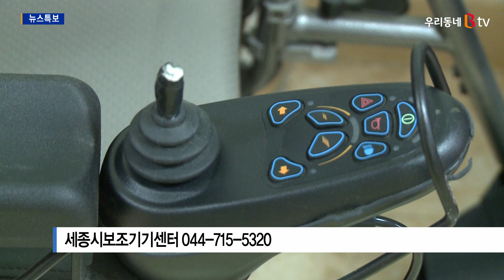[B tv 세종뉴스]세종시, 장애인보조기기 35종 품목 지원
세종시가 장애인 복지증진을 위해
장애인보조기기 교부사업을 추진합니다.

지원 대상은 국민기초생활보장법 상
생계나 의료, 주거, 교육급여 수급자
또는 차상위계층입니다.

보조기기는 보행차 등 모두 35가지 품종 가운데
1인당 1품목 지원을 원칙으로 하며,
지난해 동일한 품목의 장애인 보조기기를 지원받았거나
이전에 지원받은 보조기기의 사용가능 연한이
지나지 않은 장애인은 지원 대상에서 제외됩니다.

보다 구체적인 지원 내역은
세종시보조기기센터에 문의하면 됩니다.